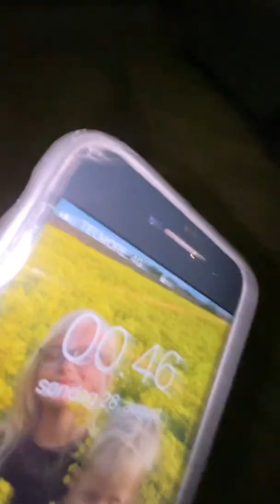28. august 2022